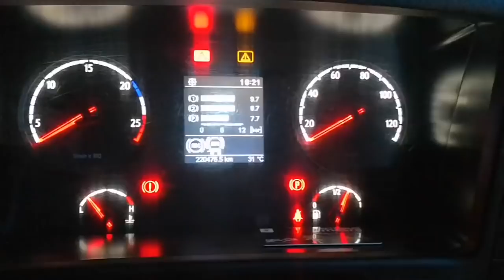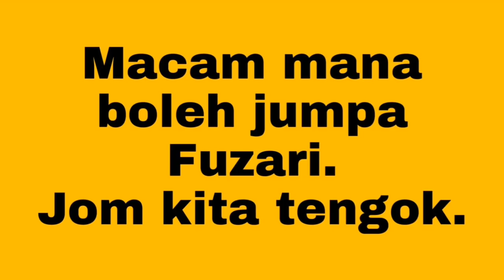SCANIA G460 & SCANIA 113M 320. Jumpa Mohd Fuzari.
Perjalanan balik ke Shah Alam. Dengan muatan insert boom 30 kaki dan sesebuah kereta. Berjumpa dengan rakan pemandu Mohd Fuzari di R&R Layang-Layang yang dalam perjalanan menuju ke utara.

Terima kasih kepada H&K Ventures untuk montaj dan penutup video ini. Jika anda berminat boleh klik di 👉